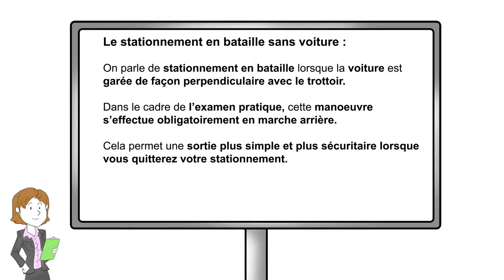Rangement en bataille en marche arrière sans voiture repère